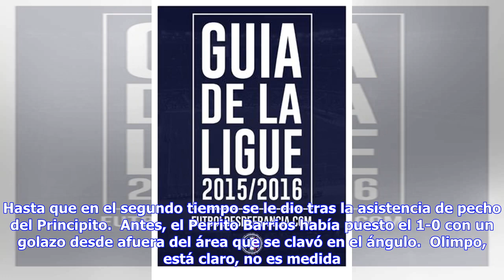Noticias de última hora | San Lorenzo v Olimpo Crónica del partido, 17/3/18, Primera División | G...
Noticias de última hora | San Lorenzo v Olimpo Crónica del partido, 17/3/18, Primera División | Goal.com

San Lorenzo volvió a ganar luego de tres partidos. Los empates ante Huracán y Unión, además de la derrota ante Gimnasia, dejaron atrás al Ciclón en la lucha por la Superliga. Tras el 2-0 ante Olimpo, se puso a 10 puntos, aunque Boca debe jugar ante Atlético Tucumán, y el equipo de Boedo debe su partido ante Indepennte. La buena noticia es la empatía y el buen rendimiento entre sus dos delanteros: Nicolás Blandi y Reniero se entienden a la perfección. El ex-Almagro lo buscó todo el partido para q...